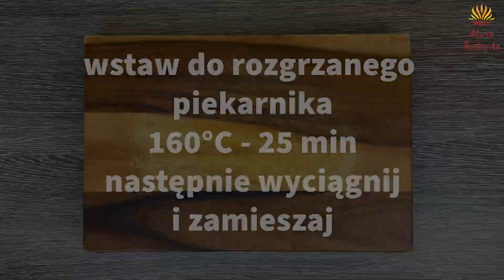Czekoladowy Deser z Ryżem Pieczony w Piekarniku | Przepis a la Trabacho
Zaskakujące połączenie twarogu z ryżem i cacao. Pyszny deser przypominający sernik czekoladowy, który zaskoczy Cię smakiem wyglądem i łatwością w wykonaniu. Wystarczy wymieszać wszystkie składniki łyżką i masa do pieczenia gotowa.
składniki:
* twaróg sernikowy mielony 500g
* ryż biały 200g ( ryż należy najpierw ugotować )
* 3 jajka
* cukier pół szklanki
* mleko 2 szklanki
* esencja waniliowa 1 łyżeczka
* cacao 5 łyżeczek
polewa
* biała czekolada 100g
* mleko kokosowe 50ml